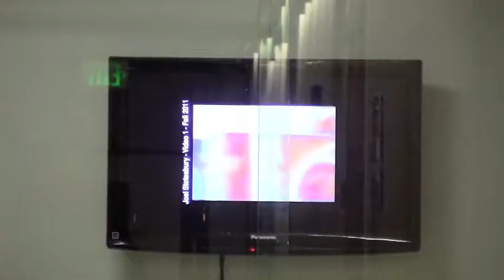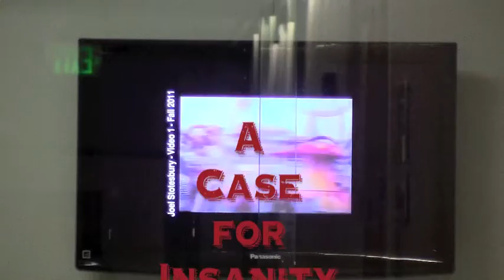A Case for Insanity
What seems to be a regular display case at the end of the hall is actually a gateway to a hellish dimension that traps students for all eternity!